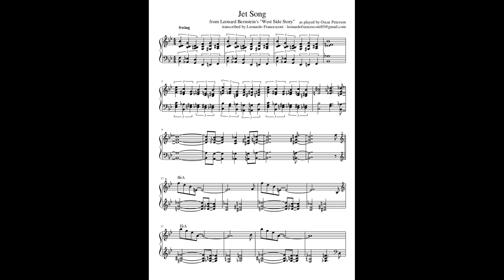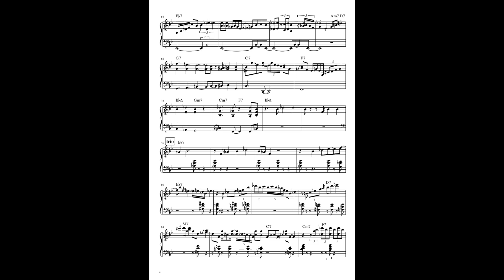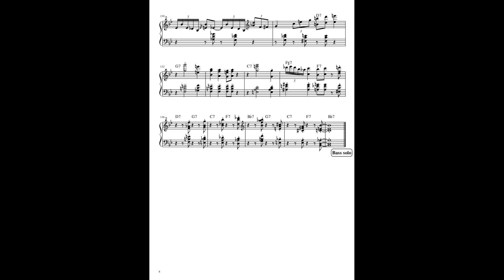Oscar Petereson Trio - Jet Song (piano transcription)